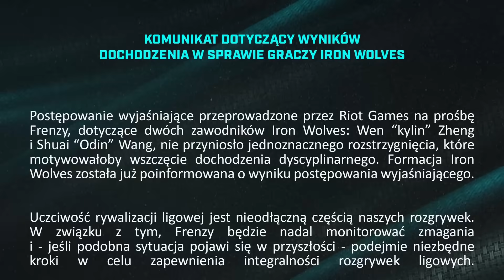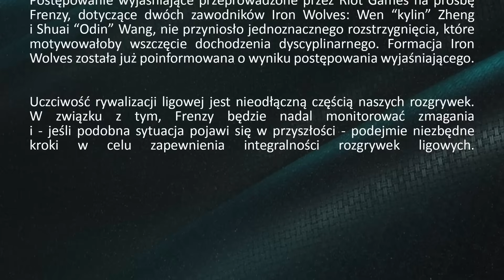Pierwszy i ostatni raz o dramie w Ultralidze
Inne spojrzenie na dramę.